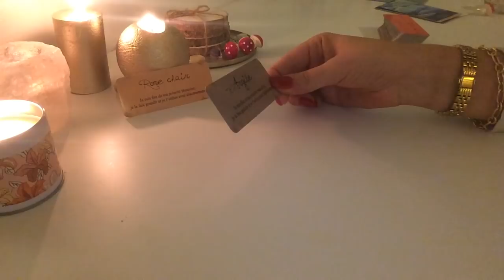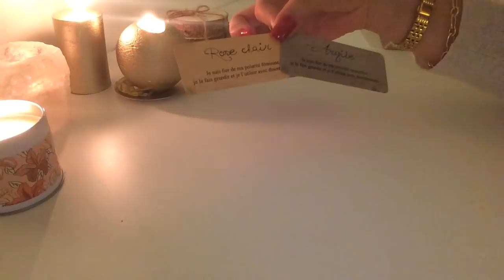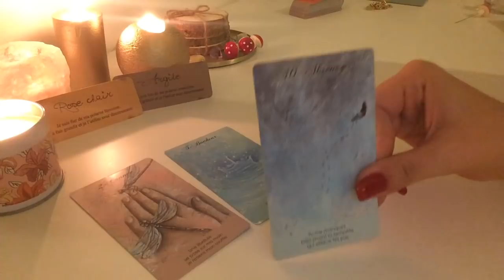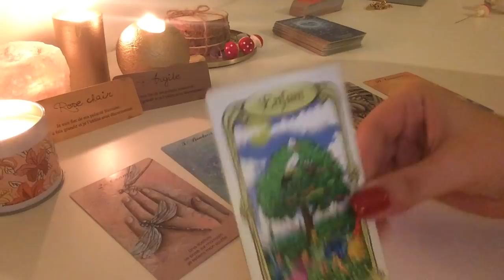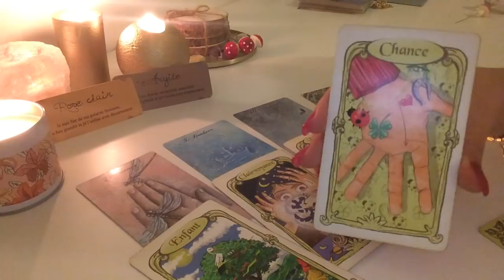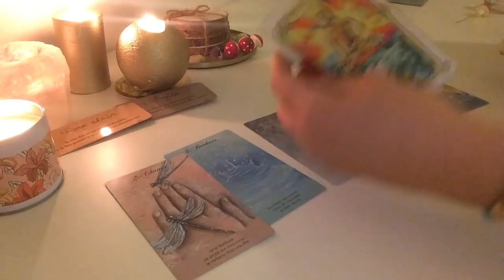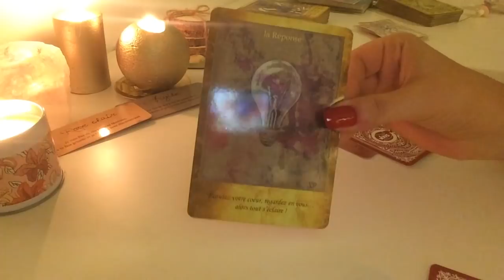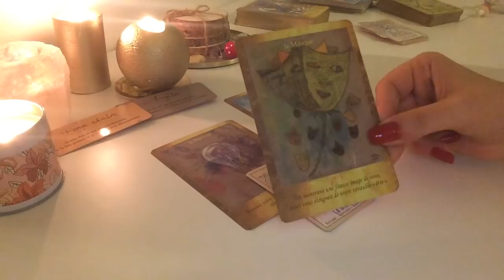❤️Énergies du mercredi 11 et jeudi 12 🍀 Une chance un retour au dialogue 🍀❤️